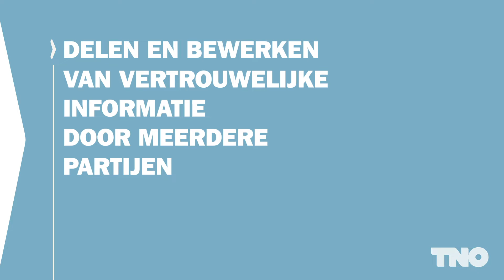TNO Secure Multi-Party Computation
De analyse van gegevens uit verschillende bronnen wordt steeds belangrijker. Tegelijkertijd zijn relevante gegevens vaak te gevoelig om zomaar met anderen te worden gedeeld. Hoe kunnen organisaties op een veilige manier informatie delen zonder onderliggende gegevens van gevoelige aard prijs te geven? TNO helpt dit probleem op te lossen door innovatieve en veilige technieken te ontwikkelen op basis van Secure Multi-Party Computation.